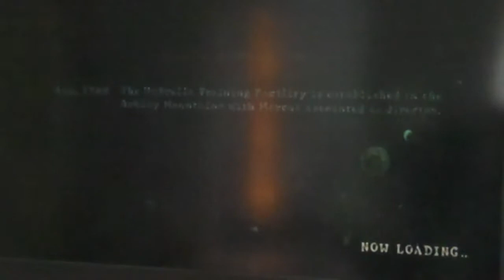lets play resident evil 5 part 77 wesker cant see me